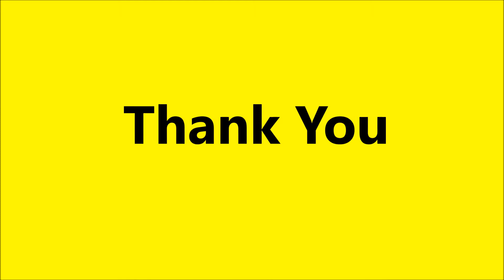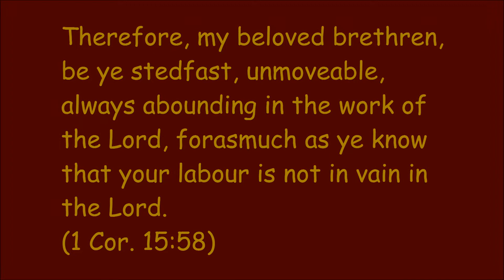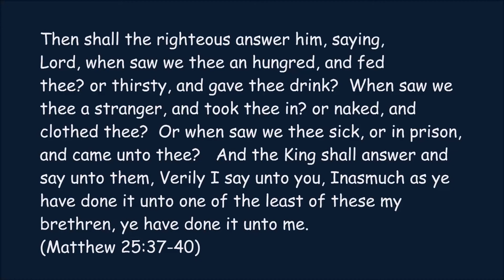Thank You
Wings of Faith
Gary & Melissia Hogston and Melanie Ray